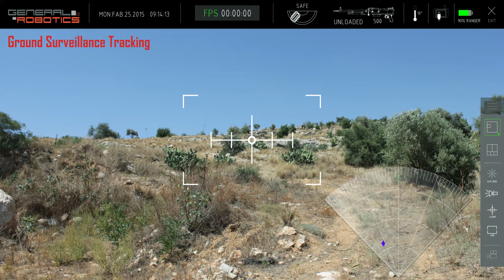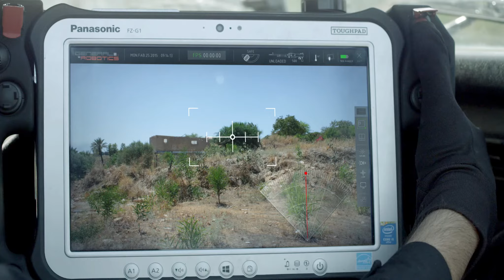| סרטון מוצר תלת מימד | הדמיות צילומים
RedBird studio –  סטודיו בוטיק להפקת סרטים שיווקיים מבוססי תוכן
. סרטים לאפליקציה וסרטי מוצר - סטודיו רדבירד מפיק סרטי תוכן שיווקיים בהתאם למטרה שתגדירו. צפו בדוגמאות